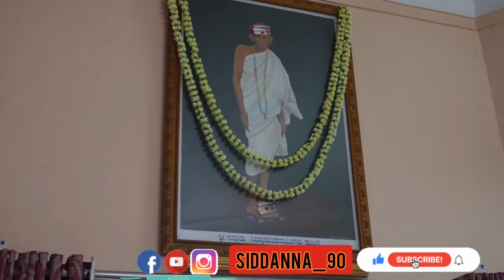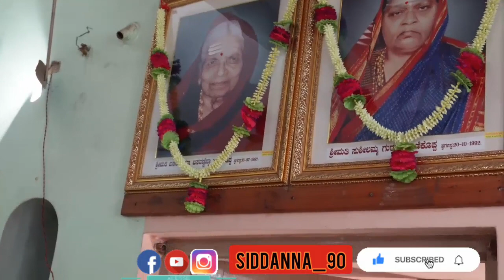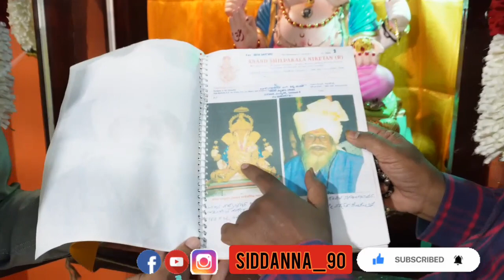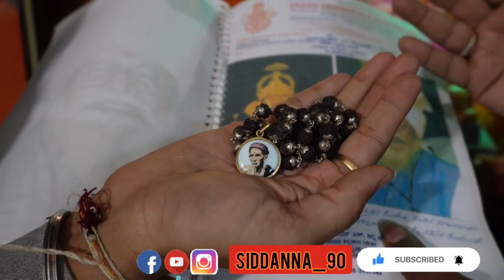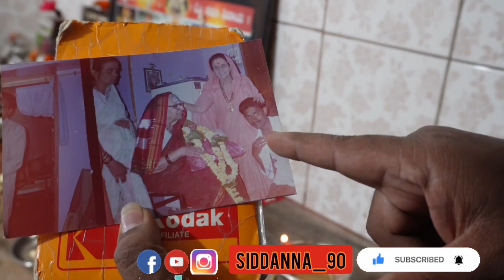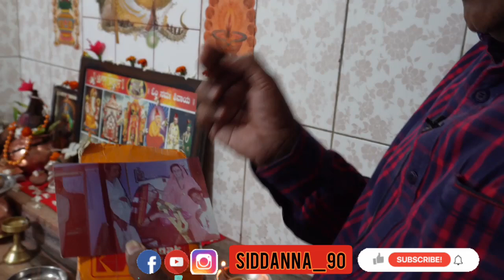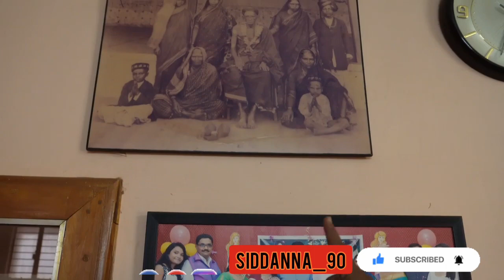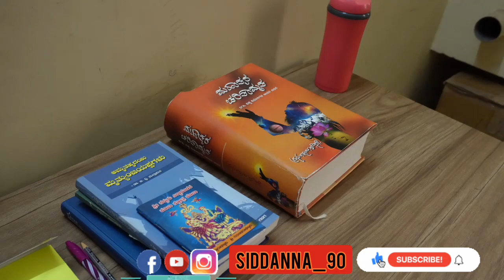ಶ್ರೀ ಶ್ರೀಶೈಲ ಸಾಣಿಕೊಪ್ಪ ಇವರ ಅಧ್ಯಾತ್ಮದ ಅಂತರಾಳದ ನುಡಿಮುತ್ತುಗಳು|Shrishail Sanikop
Please follow on instagram/facebook - SIDDANNA_90

ಶ್ರೀಶೈಲ ಚನ್ನಬಸಪ್ಪ ಸಾಣಿಕೊಪ್ಪ ಇವರು ಮೂಲತಃ ಬೆಳಗಾವ್ ಜಿಲ್ಲಾ ಇಟಗಿ ಗ್ರಾಮದವರು ಮೆಡಿಕಲ್ ಶಾಪ್ ಧಾರವಾಡದಲ್ಲಿ ನಡೆಸುತ್ತಿದ್ದು ಧಾರವಾಡದಲ್ಲಿ  ವಾಸವಾಗಿರುತ್ತಾರೆ ತುಂಬು ಸಂಸಾರವನ್ನು ಹೊಂದಿರುವ ಇವರು ಅಜ್ಜಿಯವರಾದ ಬಸಲಿಂಗಮ್ಮ ಸಾನಿಕೊಪ್ಪ ಇವರಿಂದ ಪ್ರಭಾವಿತರಾಗಿ ಅಧ್ಯಾತ್ಮ ಲೋಕದಲ್ಲಿ ವಿಶೇಷವಾದ ಸೇವೆಯನ್ನು ಸಲ್ಲಿಸುತ್ತಿರುತ್ತಾರೆ

I would like to thank Shri Shrishail  Sanikop and his family for this special interview.
Shri Sadhguru Siddappajja , Unkal @UnkalSiddappajja
Shri Siddaroodha Swami @shreesiddharoodhasadguruna2959 @siddharoodhamathhubblli1608 @shrisiddharoodhaswamijimat93
Shri Gurunathroodha Swami
Shri Guru Madivaleshwara Garag
Shri Mrityunjaya Maha swami, Manakwada
Shri Nagalinga swami ನಾಗಲಿಂಗಸ್ವಾಮಿ , Navalgunda
Dagdusheth ganpati , Pune @shreemantdagdusethhalwaiga8504